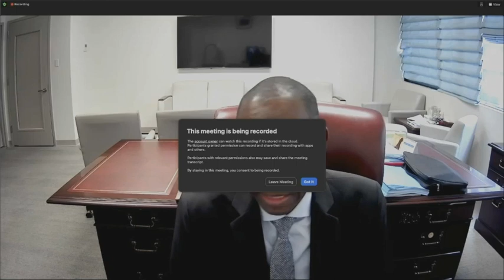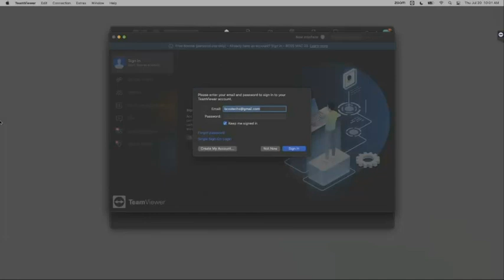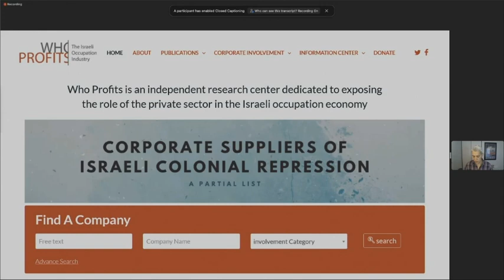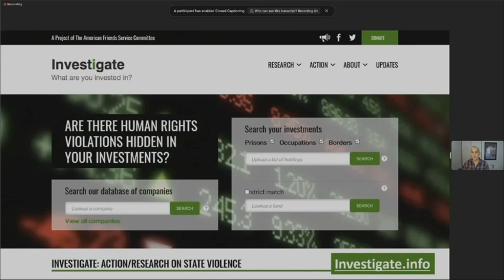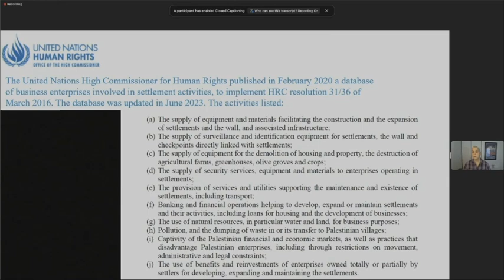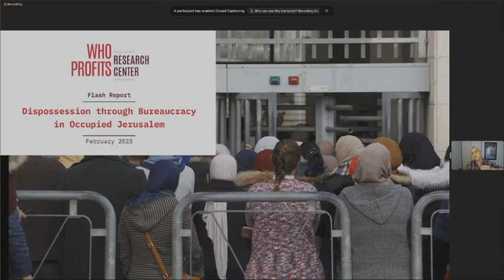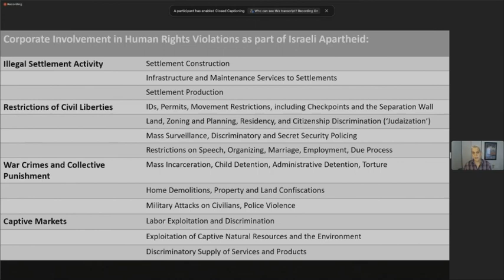Conference "The Impact of Israeli settlement policies on the Palestinian population in Jerusalem"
On 20 July 2023, the Committee held the annual International Conference on the question of Jerusalem with support from the Organization of Islamic Cooperation (OIC), under the theme "Impact of Israeli settlement policies on the Palestinian population in Jerusalem." The discussion panel comprised Munir Nuseibah, Director of Al-Quds Human Rights Clinic and Community Action Centre, who discussed Best legal practices for Palestinians in Israeli Courts: The cases of Silwan and Sheikh Jarrah neighbourhoods; Ms. Dalit Baum, Co-founder of Who Profits from the Occupation who presented on Dispossession through bureaucracy in East Jerusalem and Importance of economic activism to counter Israeli settlements policies; and Mr. Josh Ruebner, Director of Government Relations at the Institute for Middle East Understanding who offered a perspective on Congressional advocacy around the settlements expansion. Ms. Nur Arafeh, Fellow at the Malcom H. Kerr Carnegie Middle East Centre participated as a Discussant to enrich the debate.
The event was livestreamed on UN TV and social media.